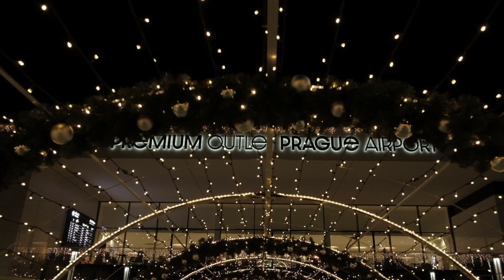Präsentation DECOLED /DE/